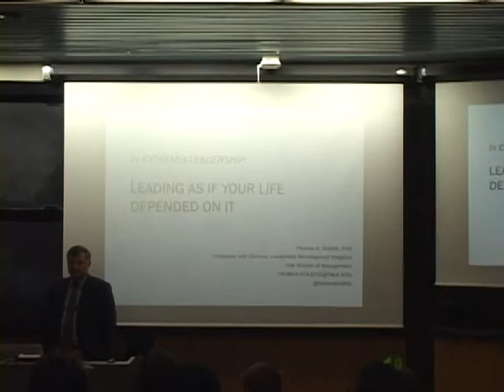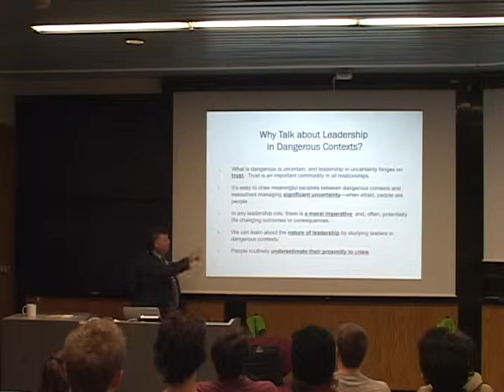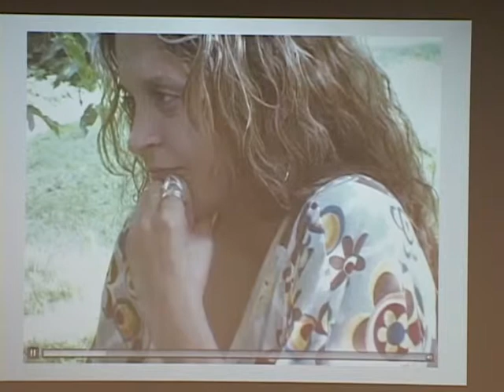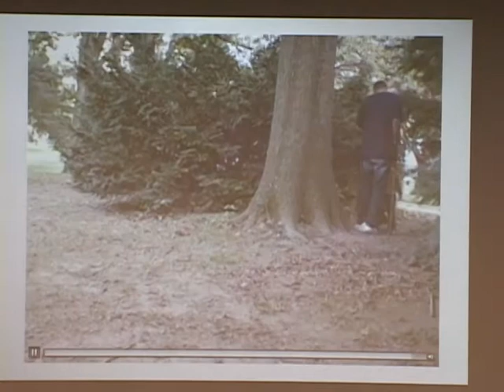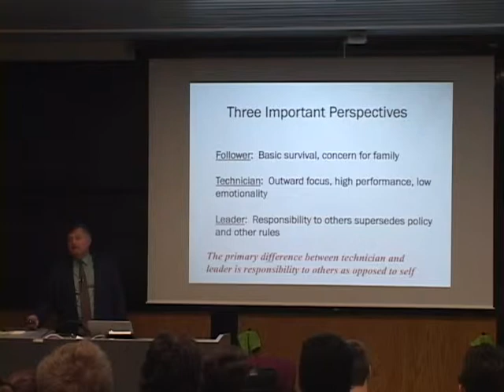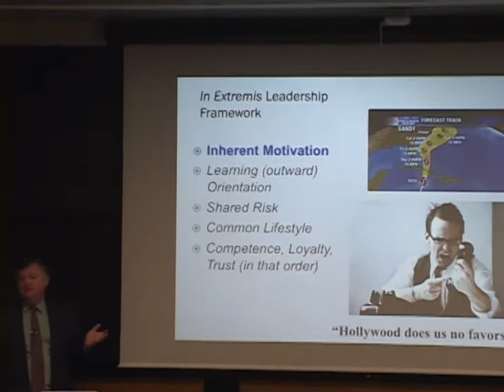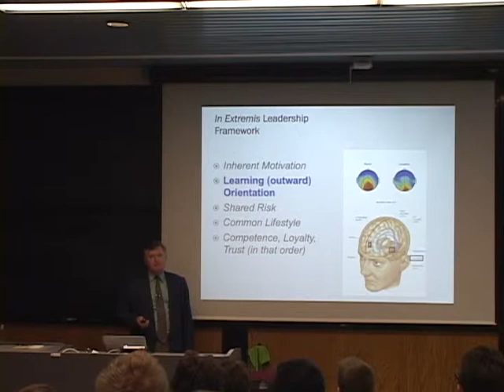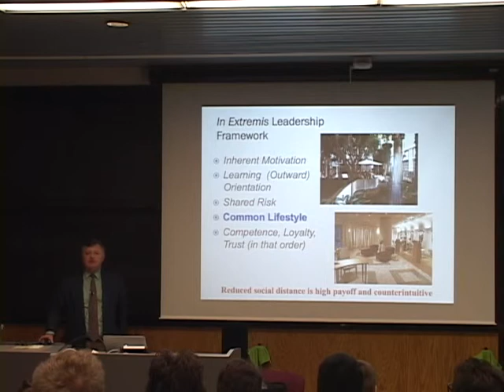Guest Speaker: Tom Kolditz 12/5/13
It was our pleasure to hold Professor Tom Kolditz of Yale University discuss leadership in extreme situations: In Extremis.